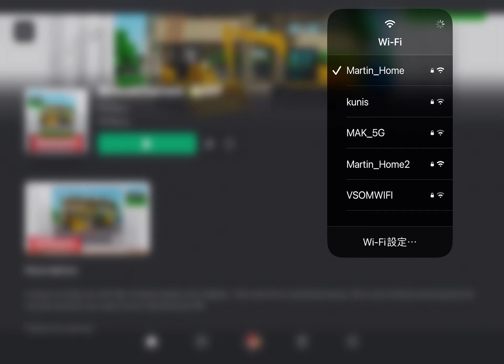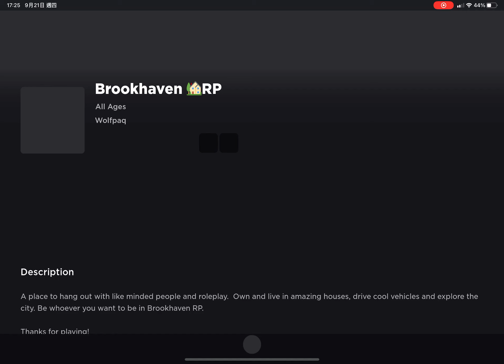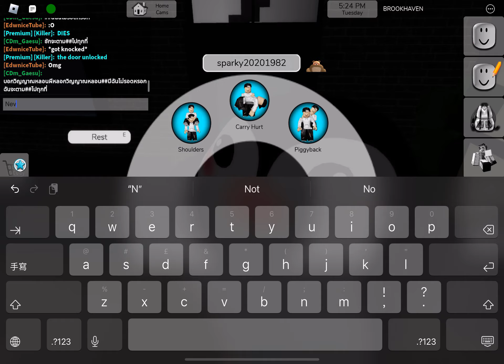Haunted house part 3 1/2